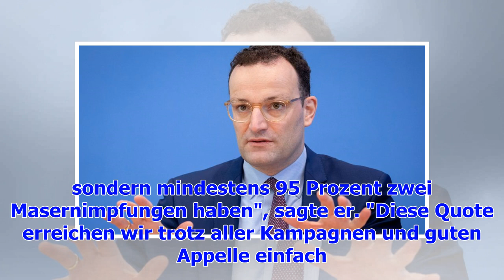Jens Spahn legt Gesetz zur Impfpflicht gegen Masern vor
Bundesgesundheitsminister Jens Spahn (CDU) hat einem Bericht der "Bild am Sonntag" (BamS) zufolge se...